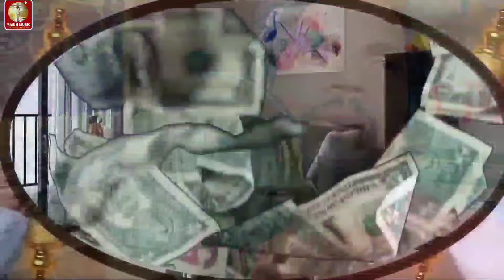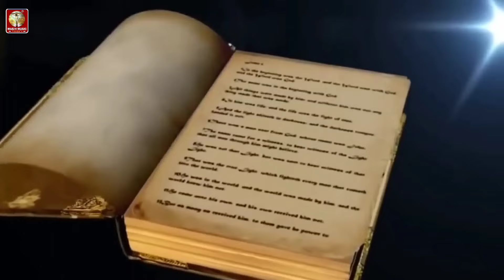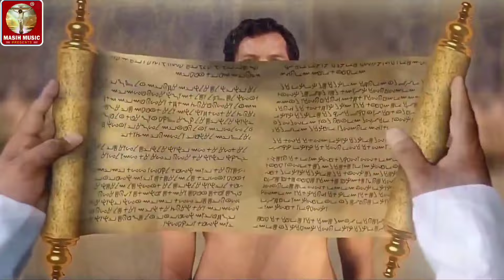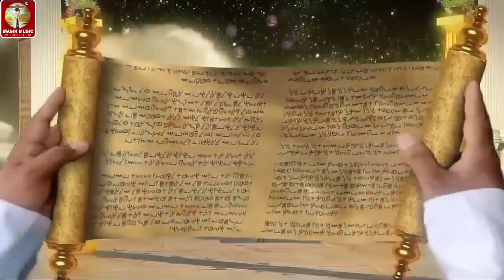Live _Masih _Geet/5 मसीह हिट सॉन्ग एक साथ/Shrad Raj/प्रभु यीशु मसीह सुंदर भजन/Yeshu Masih Bhajan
rakesh raj yeshu masih song
hindi yeshu masih song
masih song
yeshu masih world
2023 Ka new Pita parmeshwar ji ka bhajan
Yeshu mashi bhajan
2023 Ka yeshu ji ka new Bhajan
Rakesh Raj ka mashi video song
2023 Ka new Pita parmeshwar ji ka bhajan
2023 Ka yeshu ji ka new Bhajan
Gunjan Sinha ka mashi video song
2023 Ka new Pita parmeshwar ji ka bhajan
2023 Ka yeshu ji ka new Bhajan
2023 Ka new Pita parmeshwar ji ka bhajan
2023 Ka yeshu ji ka new Bhajan
2023 Ka new Pita parmeshwar ji ka bhajan